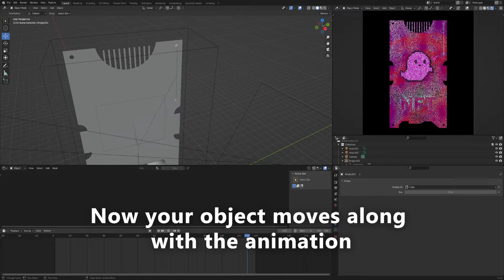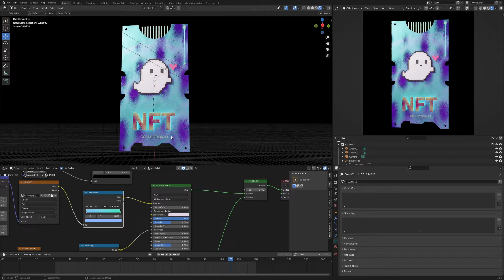NFT Card template for Blender (.blend file + tutorial)